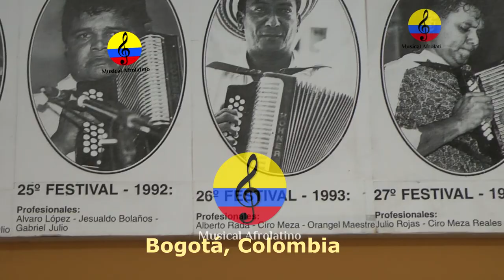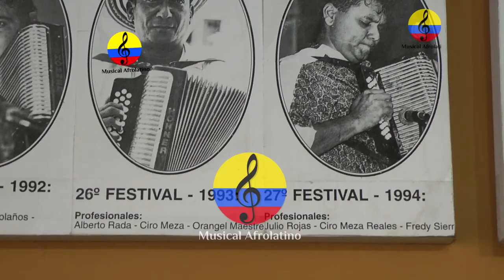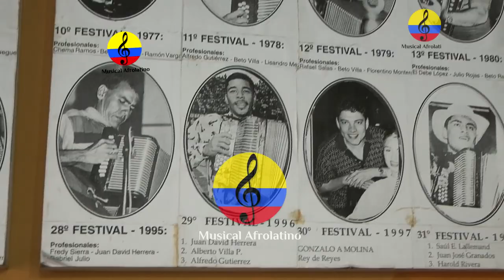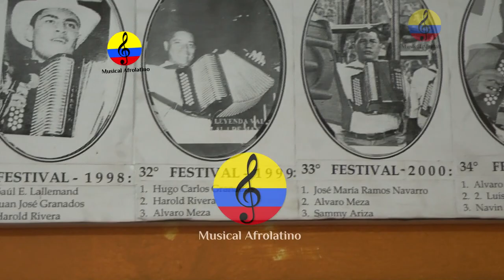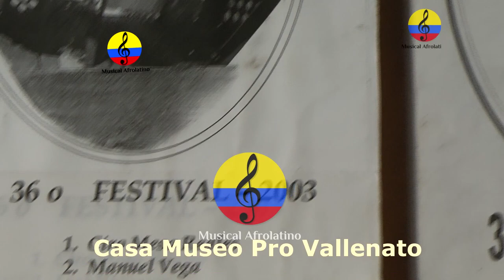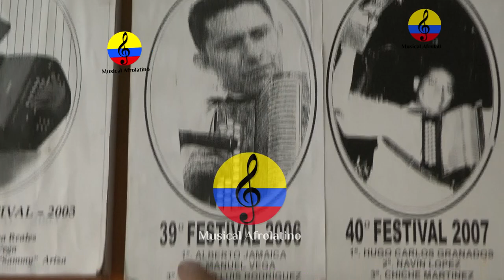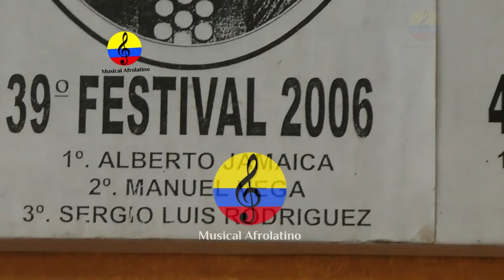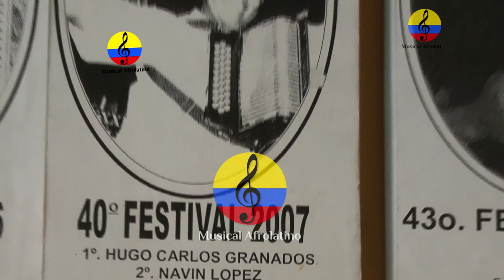Museo vallenato de Bogotá, Alfonso “Poncho” Cortés, parte IX, 2023